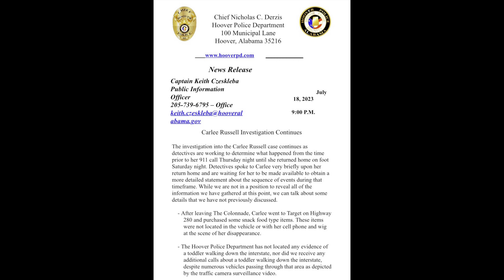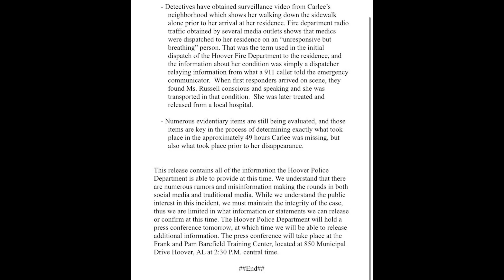SHE BROUGHT SNACKS! Police Release New CARLEE RUSSELL Statement Confirming She Was CAUGHT On Video !